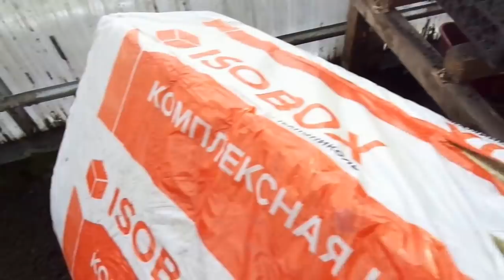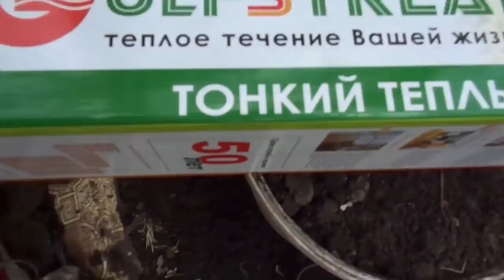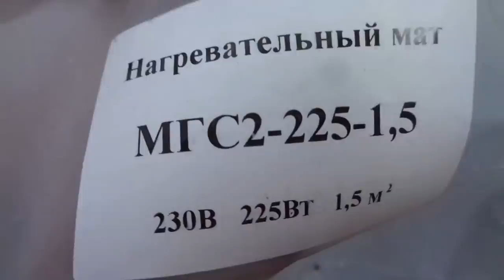ВЫСАЖИВАЮ ОГУРЦЫ НА ТЕПЛУЮ ГРЯДКУ. ПОШАГОВО. Ольга Чернова.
В этом видео я подробно показала, как я высаживаю свою рассаду огурцов в теплицу для получения раннего урожая. Это маленький участок грядки с теплым полом, но и без него весь процесс посадки выглядит у меня так же - готовлю лунки. заправляю их и высаживаю рассаду. Как выращивала рассаду можно посмотреть в предыдущих видео, все ссылки ниже -
ПОРА ВЫРАЩИВАТЬ РАССАДУ ОГУРЦОВ ДЛЯ ТЕПЛИЦЫ. 12 апреля.
КАК ВЫРАСТИТЬ ХОРОШУЮ РАССАДУ ОГУРЦОВ. 12 апреля.
КАК ПОЛУЧИТЬ БОГАТЫЙ УРОЖАЙ ОГУРЦОВ. 13 апреля.
Какие огурцы я выбрала для теплицы и почему? 13 апреля
ОГУРЦЫ. ЛИСТЬЯ С ЖЕЛТОЙ КАЙМОЙ! ЧЕГО НЕ ХВАТАЕТ? 22 апреля.
ВЫСАДИЛА ПЕРВЫЕ ОГУРЦЫ В ТЕПЛИЦУ. 3 мая.